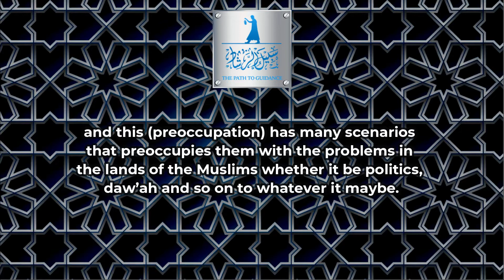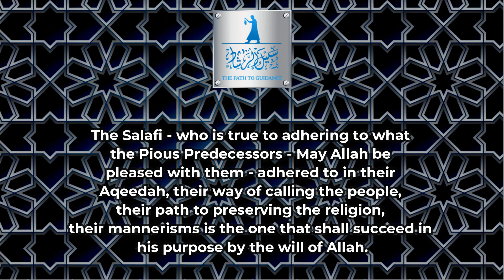They Have No Interest in Calling the Non- Muslims (To Islam) - SHAYKH SULAYMAN AL RUHAYLI